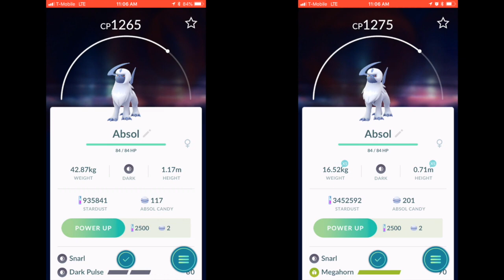12 unique Absol duo in sunny weather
pokemon go level 4 Absol (psycho cut/megahorn)

My lineup
Moltres CP 3247 fire spin/overheat
Flareon CP fire spin/flamethrower
Rayquaza CP dragon tail/outrage
Entei CP fire spin/flamethrower
Dragonite CP 3573 dragon tail/outrage
Mewtwo CP 3696 psycho cut/shadow ball

My son’s lineup
Groudon CP 4047 mud shot/earthquake
Kyogre CP 4030 waterfall/hydro pump
Machamp CP 2889 counter/close combat
Zapdos CP 3306 charge beam/thunderbolt
Donphan CP 2862 counter/earthquake
Articuno CP 2505 frost breath/ice beam

I’m very proud of my 9 year old! His lineup is hawt!